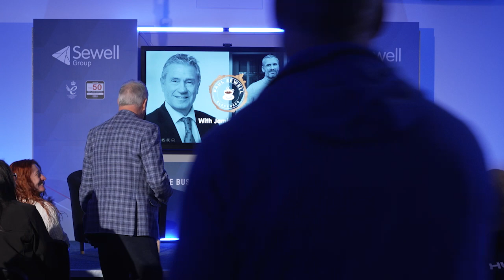Paul Sewell's Elevenses - Jamie Peacock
Paul chats to Jamie about his time playing Rugby League and his pivot to business .